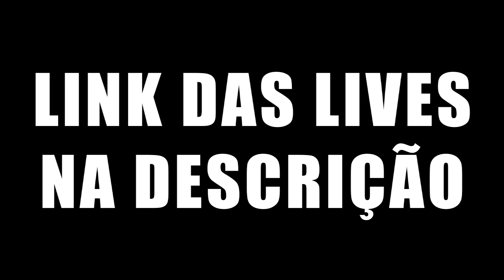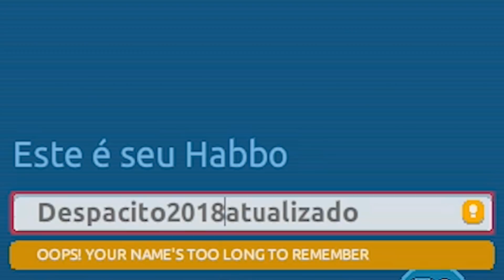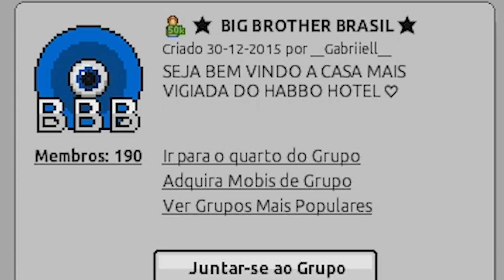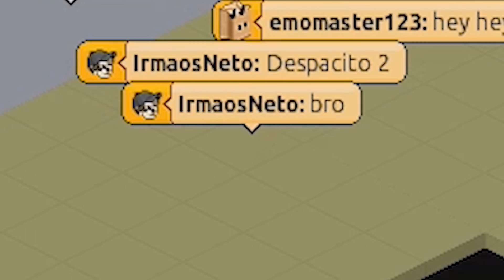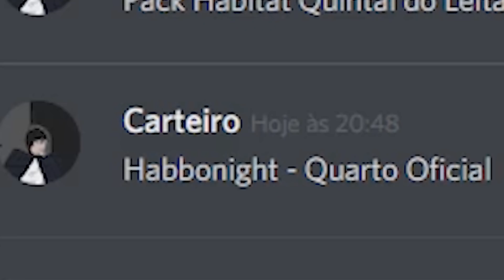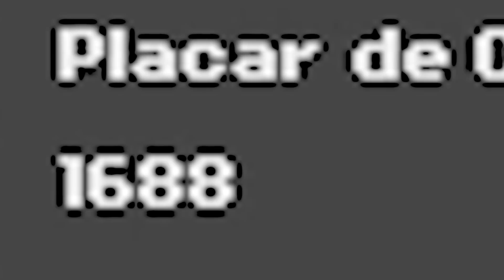LOTAMOS HOTEL HABBO DE PAPAIS NOÉIS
Foi um evento e tanto galera, nem acredito ainda que tanta gente participou. Quem sabe fazemos disso uma tradição anual! AUHAUHAUH valeu mesmo galera!